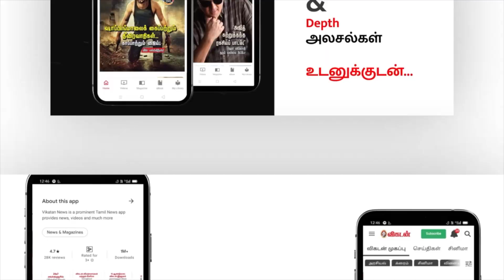Rajamouli தவிர யாரு சொல்லிருந்தாலும் No சொல்லிருப்பேன்! - Ft. Sreekar Prasad & Ft. Srinivas Mohan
This is an Exclusive Meetup with Editor Sreekar Prasad & RRR VFX Supervisor Srinivas Mohan, Here they share their Work experience in RRR Movie and much more about the RRR Movie, Watch the full interview and come across the comments.

Native Special:
Gift your loved ones in any place/country.

CREDITS
Producer & Host - Sudharshan Gandhi
Camera - Hariharan & Vignesh
Edit - Mouneeshwaran
Channel Manager - Haribabu